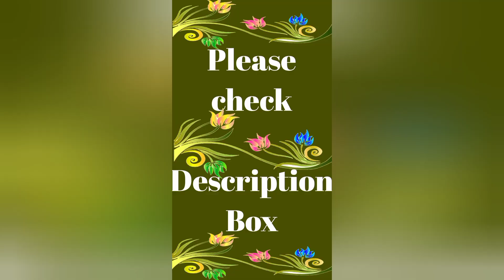30 & 32 Size Bra Cutting and Stitching | Very Easy Bra Sewing | No Elastic Bra Cutting and Stitching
Learn how to cutting & stitching "Bra" at home very easily. This video for every devotees, who's are the near of God. In this video, you can teach particularly "how to make Jaap Mala Bag".

- Process of making Bra
- Easy method of Bra cutting

- 28 & 30 Size Bra Cutting and Stitching | Very Easy Bra Sewing | No Elastic Bra Cutting and Stitching

Keep supporting me So I can provide you best thing of fashion.